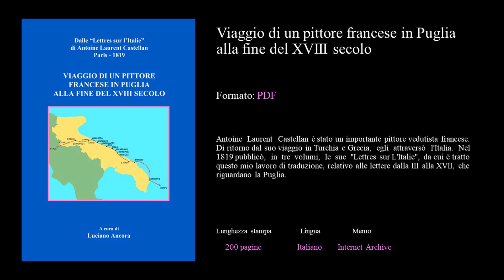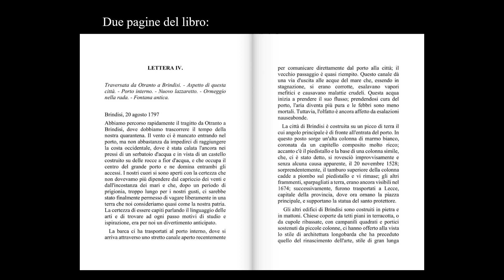Viaggio di un pittore francese in Puglia alla fine del XVIII secolo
Antoine Laurent Castellan è stato un importante pittore vedutista francese. Di ritorno dal suo viaggio in Turchia e Grecia, egli attraversò l'Italia. Nel 1819 pubblicò, in tre volumi, le sue "Lettres sur L'Italie", da cui è tratto questo mio lavoro di traduzione, relativo alle lettere dalla III alla XVII, che riguardano la Puglia.